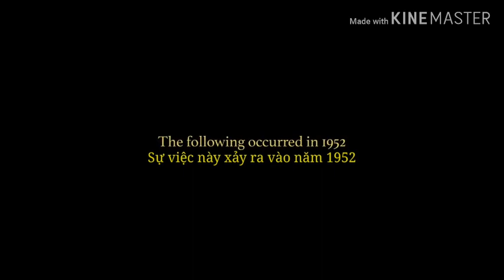THE NUN: ÁC QUỶ MA SƠ (2018) Phần mở đầu